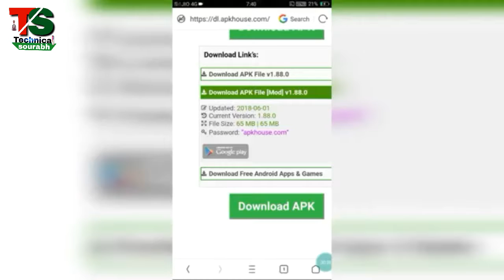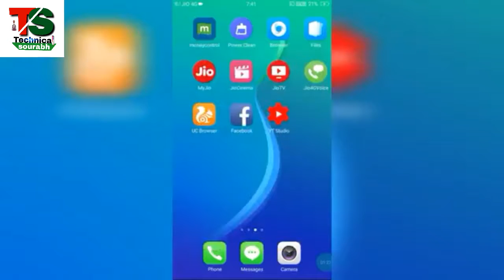unlock keys, character, coins in subway surfers ll subway surfers mod apk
Tricks to unlock all character in subway surfers ll subway surfers mod apk

unlock keys, character, coins in subway surfers ll subway surfers mod apkhow to hack subway surfers